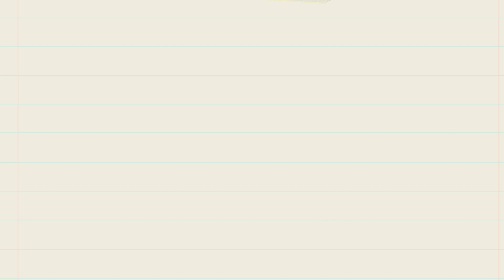OnPoint Devotional July 26, 2024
Let's talk about worry and where it comes from...